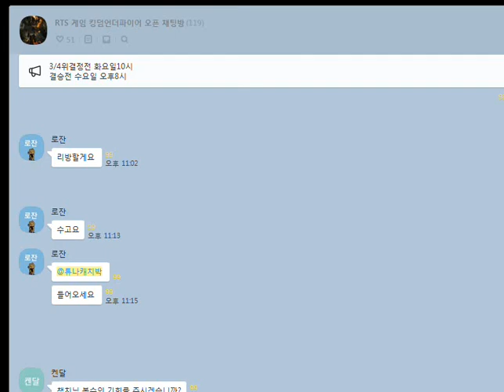킹덤언더파이어 로잔 vs 참치 220503 korea RTSkingdom under fire Resembles starcraft스타크래프트 3